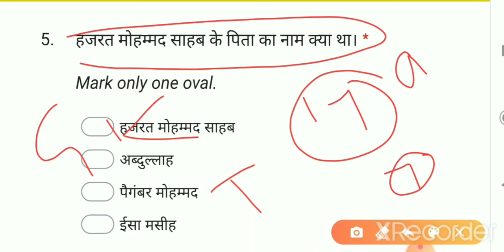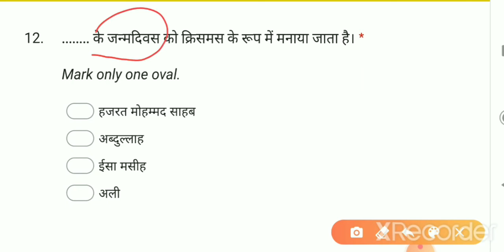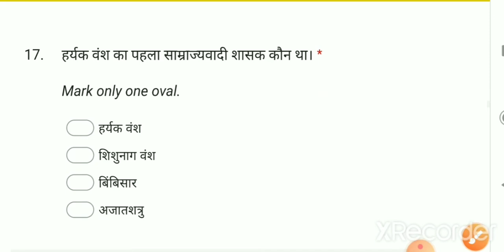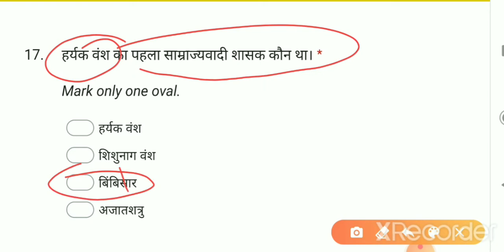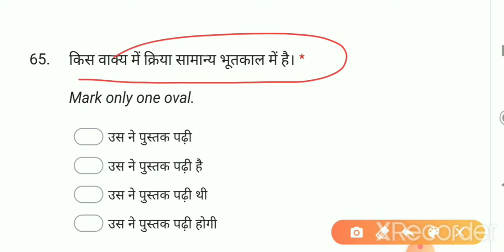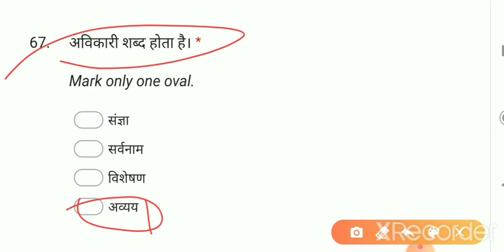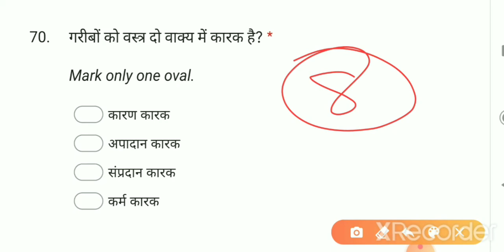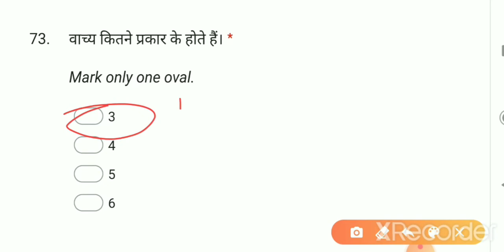TGT LT JBT CLERK JOA TEST SERIES HISTORY +HINDI CLASS-7